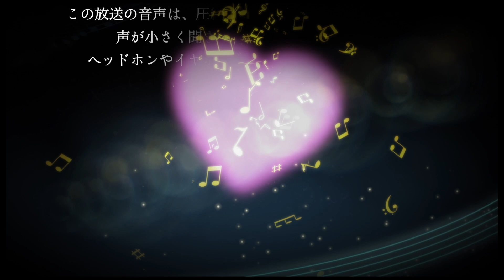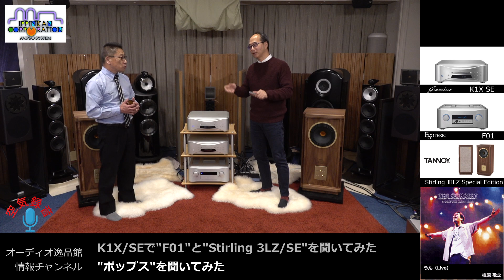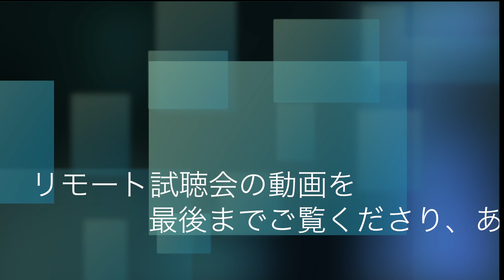「ポップス」を聞いてみた・TANNOY Stirling 3LZ SE、ESOTERIC F01、Grandioso K1X SE試聴（逸品館・リモート試聴会）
Esotericのフラッグシップ「一体型CDプレーヤー K1X」が早くもマイナーチェンジしました。現行モデルのK1Xからは「40万円/税別」でのバージョンアップも可能とのこと。
その「価値」はあるのかどうか？
確認するために、ゲストにEsoteric 弊社担当営業の佐伯氏を3号館にお招きして「リモート試聴会」を収録しました。
試聴用のスピーカーには、新製品の「TANNOY Stirling ⅢLZ SE」、アンプにも新製品の「Esoteric F01」を使いました。
この動画の他に「Esoteric F01」・「TANNOY Stirling ⅢLZ Special Edition」についての解説と、プレーヤーに「Grandioso K1X SE」を組み合わせて「クラシック」、「ジャズ」、「ポップス」をそれぞれ4曲ずつ聞いた動画があります。

使用したアクセサリー
ラック：quadraspire ポールをAIRBOW「クワドララック用高音質ポール」に変更。
電源ケーブル：Esoteric F01/ AET Evidence NI、AET Evidence 旧モデル / K1X SE
スピーカーケーブル：qed Signature Revelation

INDEX
00:00　スタート
01:45　When I Dream　/　キャロル・キッド
06:15　トーク
06:53　New York State On My Mind　/　オリータ・アダムス
12:28　トーク
13:15　Stairway to Heaven　/　ロドリーゴ・ガブリエラ
17:59　トーク
20:26　うん(Live)　/　槇原 敬之

▼SACD/CDプレーヤー

▼スピーカー

～関連サイト～

ご購入を検討されている方は是非ご自宅で実際の音質を